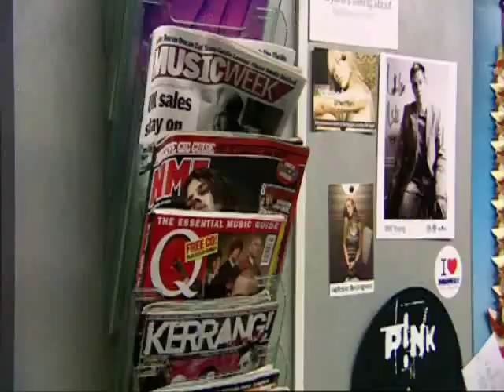Steve Brookstein part 3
First audition on the way to the final, including a small clip with interview afterwards - When A Man Loves A Woman